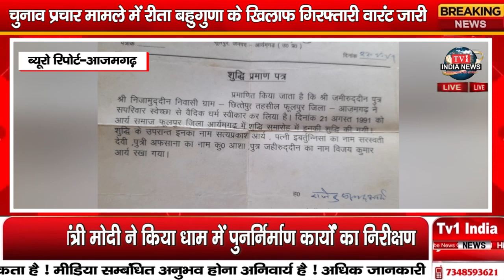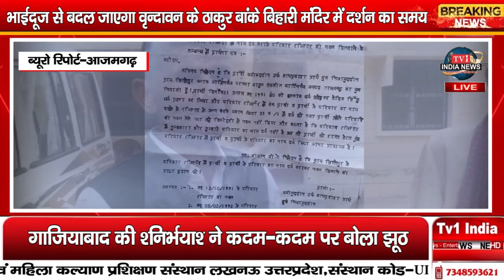अपने ही हक के लिए दर दर की ठोकर खा रहा जमीरूद्दीन परिवर्तित नाम सत्य प्रकाश आर्य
ब्यूरो रिपोर्ट-आजमगढ़
धन्यवाद !!
भवदीय
देव शंकर